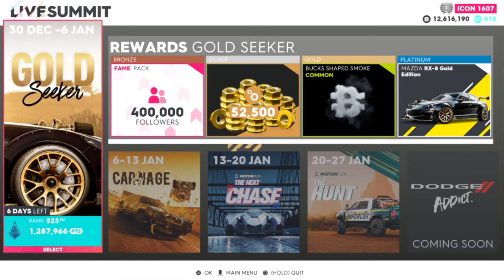The Crew 2: - "Gold Seeker" Summit + My Pro Settings (Platinum Score 1,287,966)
What's up everyone, in this video I complete the "Gold Seeker" Summit in The Crew 2! This is definitely a car you might want to go after, it's pretty dope looking! I also show my settings for the vehicles as well!